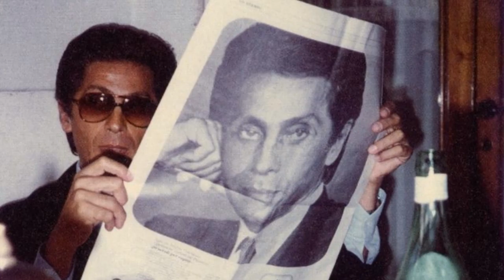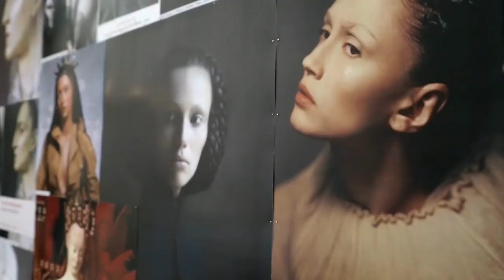VALENTINO COUTURE: LO MEJOR DE LA MODA VARONILCON ESTILO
MODA PARA ESTE 2020, NO DEJES DE CONOCER VALENTINO COUTURE, LO MEJOR PARA LA MODA MASCULINA Y ROPA, ZAPATOS O PANTALONES PARA TENER ESTILO
Apoya el canal de ESTILOCRACIA comprando cualquiera de estos productos:

Visita nuestro sitio asociado de Amazon para productos de tu interés: